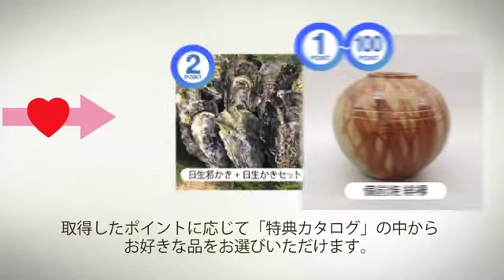【ふるさとプレミアム】【自治体PR動画】備前市ふるさと納税PR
ふるさと納税は”ふるさとプレミアムが一番お得”

出典：備前市企画課